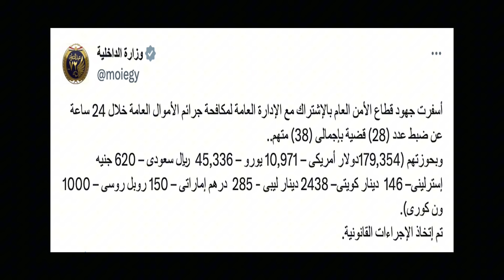قرار رئاسي : كل من يحمل دولارات في بيته جـ ريمة يعاقب عليها القانون بامر السيسي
وزارة الداخلية تضبط ٣٨ مصري بحوزتهم دولارات بامر السيسي من اجل القضاء عالسوق الـ سودا